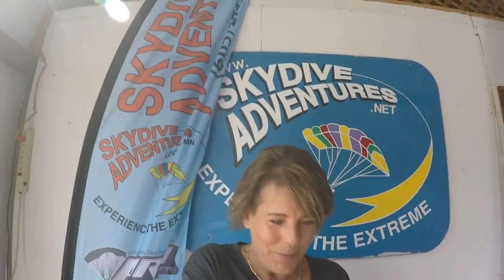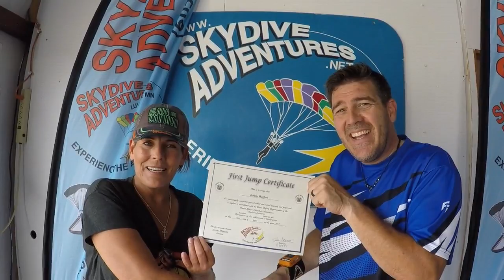Amber In The Air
Amber celebrates by jumping